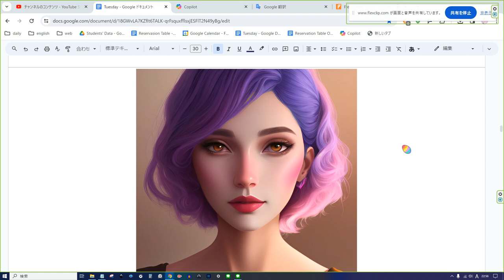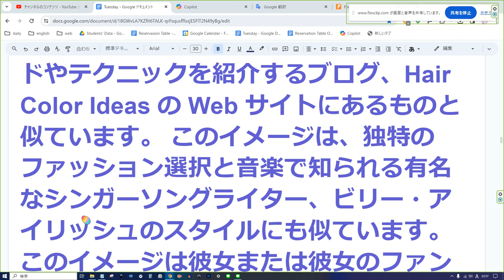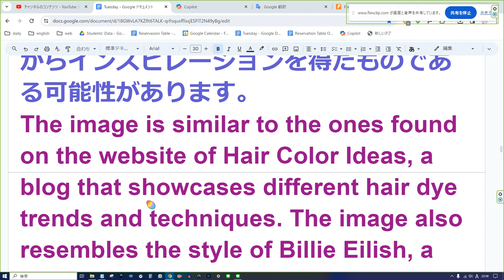えいご おんどく 36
この画像は、髪染めのさまざまなトレンドやテクニックを紹介するブログ、Hair Color Ideas の Web サイトにあるものと似ています。 このイメージは、独特のファッション選択と音楽で知られる有名なシンガーソングライター、ビリー・アイリッシュのスタイルにも似ています。 このイメージは彼女または彼女のファンからインスピレーションを得たものである可能性があります。
The image is similar to the ones found on the website of Hair Color Ideas, a blog that showcases different hair dye trends and techniques. The image also resembles the style of Billie Eilish, a famous singer and songwriter who is known for her unique fashion choices and music. The image could be inspired by her or one of her fans.